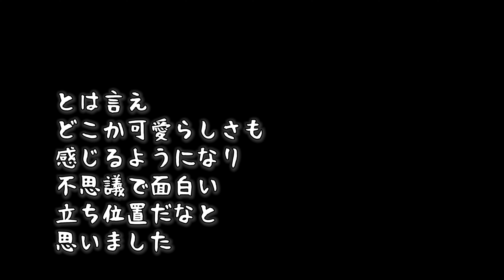【都市伝説】千と千尋の神隠しに登場してくる「カオナシ」の正体は身近なものだった？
千と千尋の神隠しに登場してくる「カオナシ」の正体について考えたことはありますか？
物語終盤まで正体不明で、不思議なキャラクターの印象を持つと思います！
今回は「カオナシ」の正体について解説していきます！